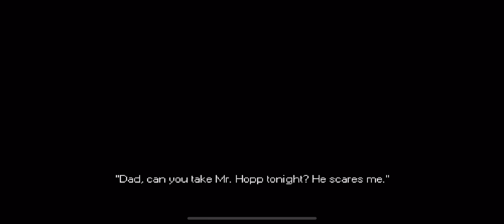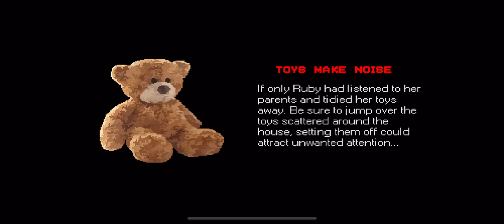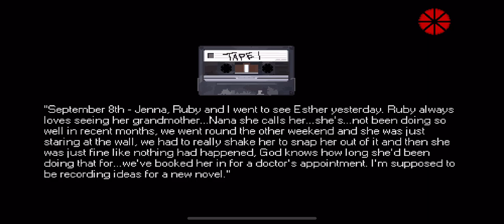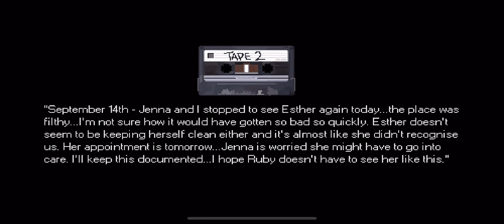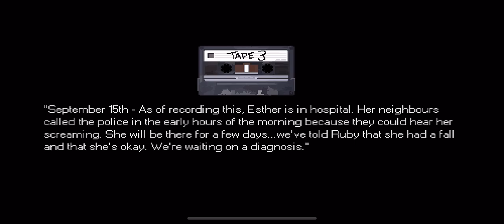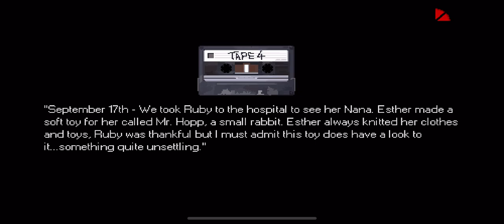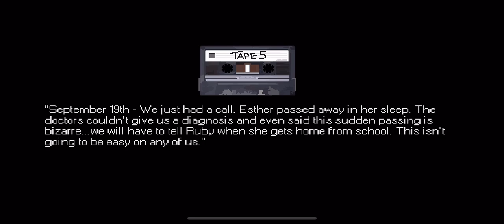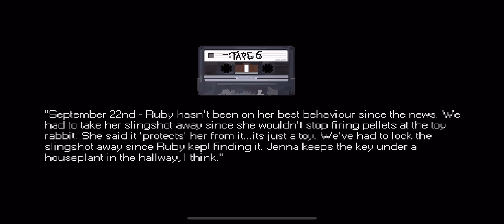Mr Hopp's Playhouse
A girl named Ruby was heading to bed when all of a sudden the lights flickered! Then a stuffed bunny called Mr Hopp moved and is trying to hunt her down!

Will Ruby manage to escape from Mr Hopp? Let's find out!